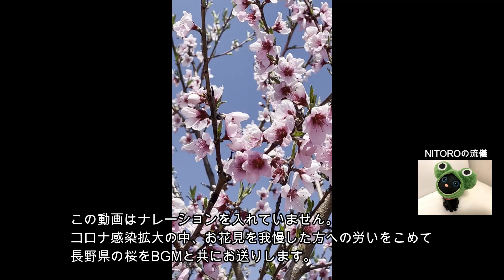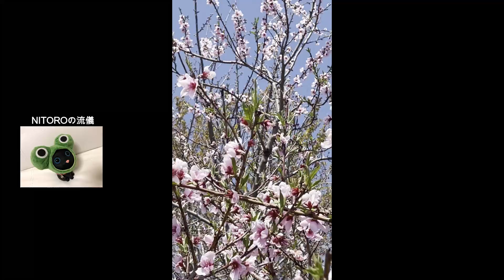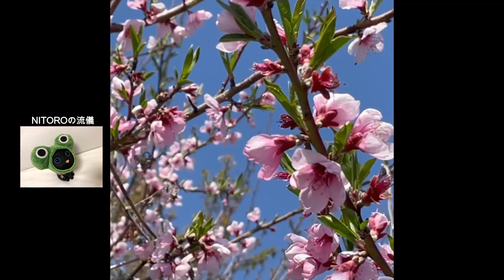those who couldn't go Give Cherry blossoms Cherry blossoms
毎週火曜と金曜に配信予定のチャンネルです。
評価・コメントもお待ちしております!!

■ nitoroの流儀 その他の再生リスト

This channel is scheduled to be distributed every Tuesday and Friday.
Please use channel registration and notification ON.
We welcome evaluations and comments !!

Uber Sweets
Japanese food
Travel to Japan with video
I'm addicted to mountaineering !!

# 니트로의 방식은 # 요리 # 원격 여행 동영상
매주 화요일과 금요일에 전달 예정의 채널입니다.
구독 및 알림을 ON으로 이용해주십시오.
평가 · 코멘트도 기다리고 있습니다!

■ nitoro의 방식 기타 재생 목록
# 우바이쯔
# 일본 요리
# 동영상 일본 여행
# 등산에 빠진다!
# 드래곤 퀘스트 10
# 요가하세요!